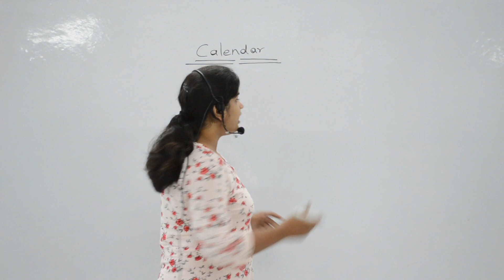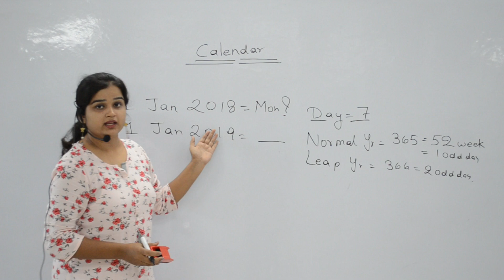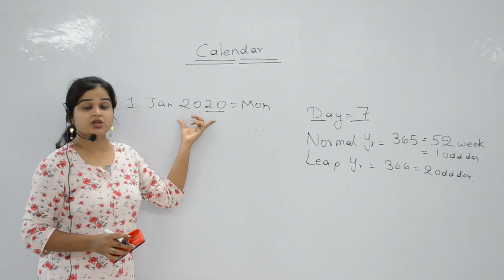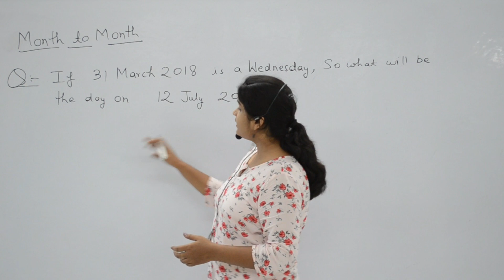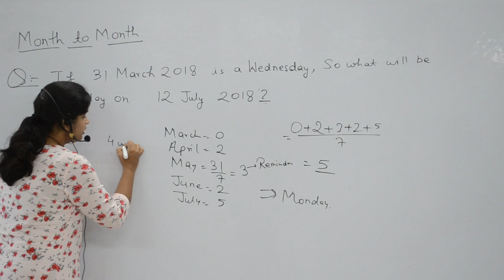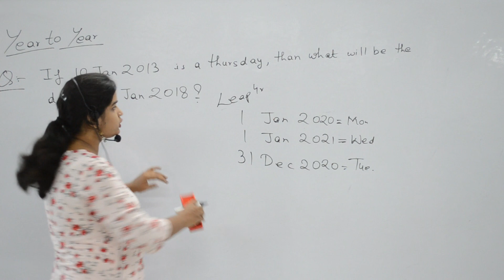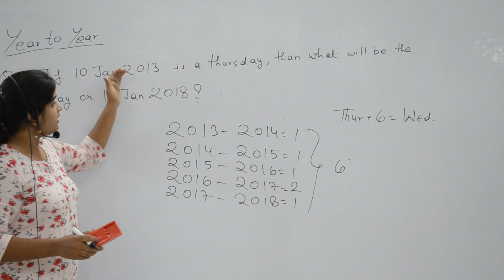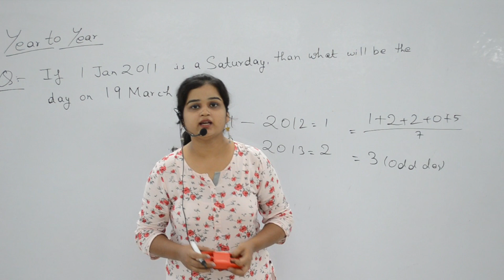Calendar Tricks उंगलियों पर | Reasoning | By Manjari Ma'am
In this video, the calendar is discussed. You will get the short tricks of the calendar which help to solve the questions within seconds. And also watch other reasoning videos and other subjects.

Biology Videos For-